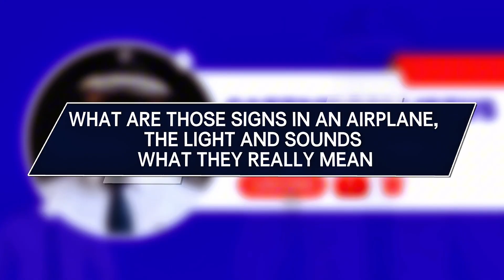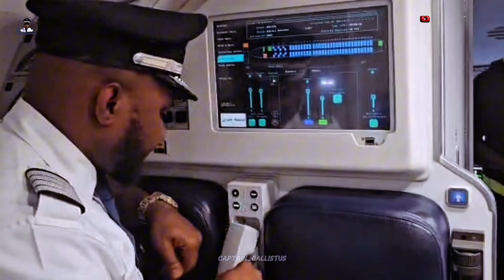WHAT THOSE LIGHTS AND SOUNDS ON A PLANE REALLY MEAN | FULL GUIDE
Have you wondered what those lights and sounds on a plane really mean?

In this full passenger guide, i will  break down the airplane signs, cabin lights, ding sounds, alerts, and chimes you hear during a flight  and what each one actually means.

From the sterile cockpit light to the seatbelt sign, from the cabin chime tones to the safety alerts, this video explains everything in a simple way passengers can finally understand.

If you’ve ever asked:
• “Why does the plane make those ding sounds?”
• “What do the cabin lights mean?”
• “Why does the sign come on and off?”
• “What are those airplane sounds during takeoff and        landing?”

This full explanation video has the answers.

Perfect for avgeeks, frequent flyers, travellers, and anyone curious about how aircraft systems communicate during a flight.

If you want to understand airplane lights, sounds, alerts, and passenger signs, this full guide for passengers will help you feel more confident and informed every time you fly.